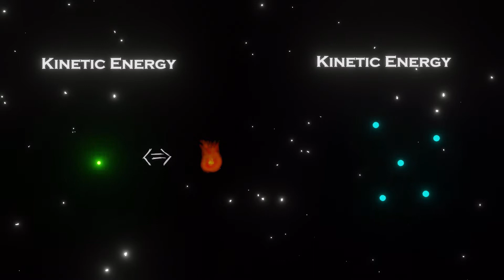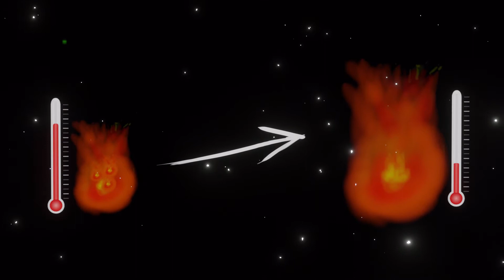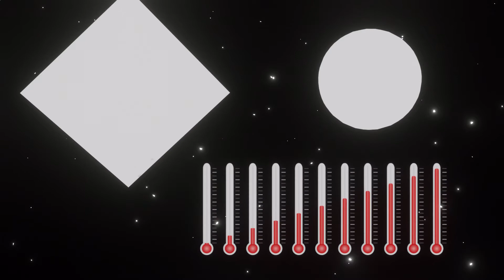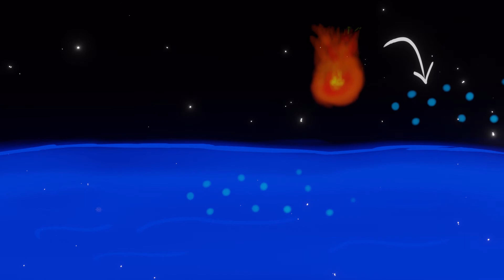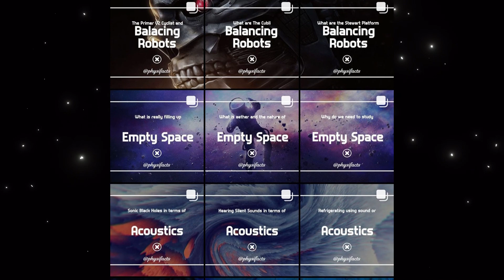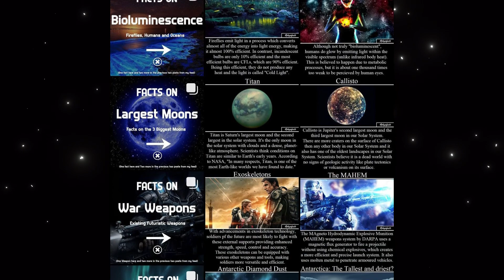Misconceptions About Temperature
Although this might have been a bit more basic for many people, it is worth going over once again. There are a lot of aspects that have not been taken into the complete depths in this video cause future videos are planned for more in-depth topics, with this video kept as a base.

Till then, make sure you follow our Instagram handle to get a weekly dose of facts: